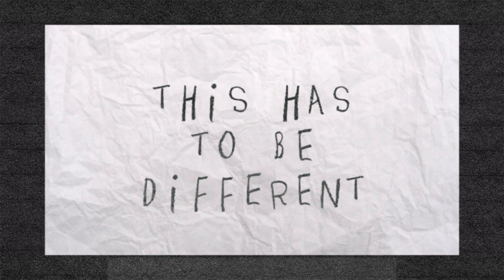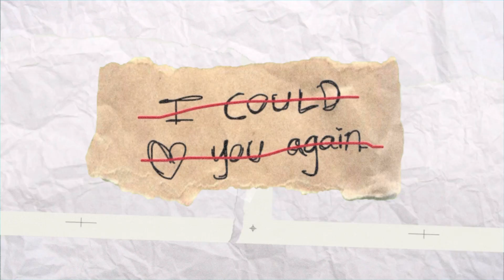I Don't Trust You Yet (Official Audio)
Video graphics: Amanda Elman

“I Don't Trust You Yet” Lyrics
Written by: Justin Hariz, BHAVIOR

Thought you taught me what love is
But it wasn’t honest, if I’m being honest
You gave me a promise
that this time is different, but what if it isn’t

Can you
Gimme something
Gimme something
Need to need you like shelter baby
No more running
No more rushin

I could love you again
But I’ll hold you tonight
Forgive and forget
But I’m not ready yet
I don’t trust you yet

I’m willing to listen
To all of your reasons, and I’ll try to reason
But I’ve got conditions
Cuz I’ve reached my limit, this has to be different

Oh
Gimme something
Gimme something
No more running
No more rushin

It might take time to
Trust you to not do
The same things that you did before

For how long I worked through
How badly I missed you
How much I believed you, I’m scared to believe it again